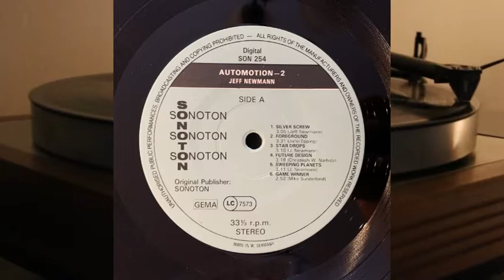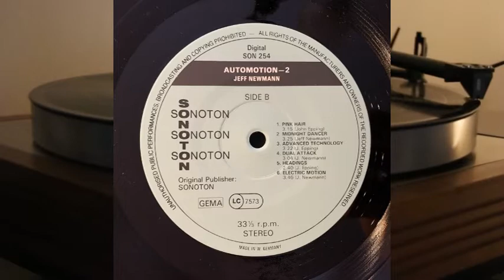Jeff Newmann - Automation 2 - vinyl lp album - Sonoton - John Epping, Mike Sunderland - SON 254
Future Aspects Of Current Pop

Side A

1. Silver Screw - 3.05 (Jeff Newmann)
2. Foreground - 3.31 (John Epping)
3. Star Drops - 3.10 (Jeff Newmann)
4. Future Design - 3.18 (Christopher W. Narholz)
5. Sweeping Planets - 3.11 (Jeff Newmann)
6. Game Winner - 2.52 (Mike Sunderland)

Side B

1. Pink Hair - 3.15 (John Epping)
2. Midnight Dancer - 3.25 (Jeff Newmann)
3. Advanced Technology - 3.22 (John Epping)
4. Dual Attack - 3.04 (Jeff Newmann)
5. Headings - 2.40 (John Epping)
6. Electric Motion - 3.46 (Jeff Newmann)